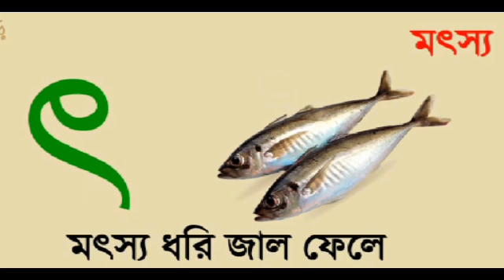ব্যঞ্জনবর্ণ পরিচিতি | Banjon Borno | বাংলা বর্ণমালা | Bengali Alphabet | Darsoodemy Madrasah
ব্যঞ্জন বর্ণ সম্পর্কে  তুমি কি জানো। ন হলে ভিডিওটি দেখে নাও।।
🔵ভিডিওটি শেয়ার করো🔵

ব্যঞ্জনবর্ণ পরিচিতি | Banjon borno | বাংলা বর্ণমালা | Bengali Alphabet | ajkerschool
আজকের স্কুলের সাথে শেখা কখনও থামিও না নিজের দক্ষতা বাড়ানোর জন্য পাবে অসাধারণ প্রশিক্ষক যারা তোমাকে নির্দেশনা দিবে। যোগ পাবে যাতে তারা শেখার, অনুশীলনের এবং উন্নতি করতে পারে।
বিশেষভাবে বলতে চাইঃ-
আজকের স্কুল চ্যানেলে মাদ্রাসার শিক্ষার্থীদের জন্য ভিডিও টিউটোরিয়াল তৈরি করে যাচ্ছি

আর পলিটেকনিক শিক্ষার্থীদের জন্য আছে ভিডিও টিউটোরিয়াল